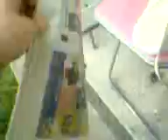Ronja fetches the newspaper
First time that we tried this...just for fun. Smart girl :)